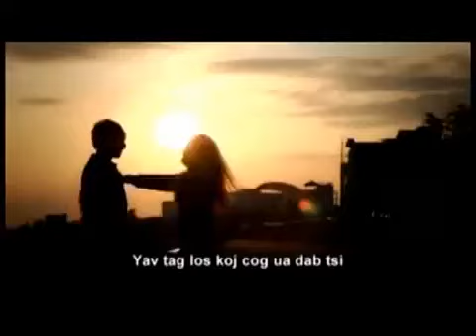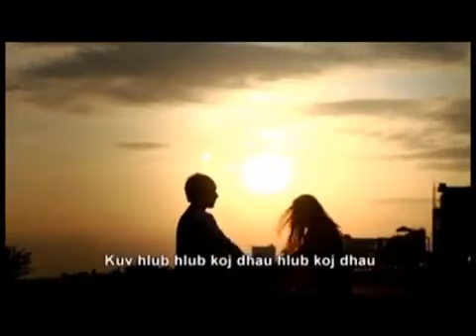Koj tej lus cog _ ib sim hawj